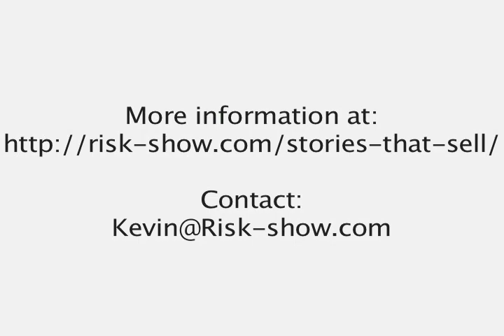Stories That Sell Seminar Trailer Fall 2010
Storytelling is a crucial leadership skill. Stories create a real emotional connection, whether in the conference room or over lunch with client. While facts and figures matter, they make a stronger impact when woven into an unforgettable story. With a few simple skills, anyone can master the craft of storytelling and reap the rewards of understanding the single most effective way to inspire people to action. In a STORIES THAT SELL workshop, you will learn to create the shared experience that gets clients and co-workers seeing the same vision.

Do you want more business, more money and a more fulfilling work life? Create your own success story with STORIES THAT SELL.